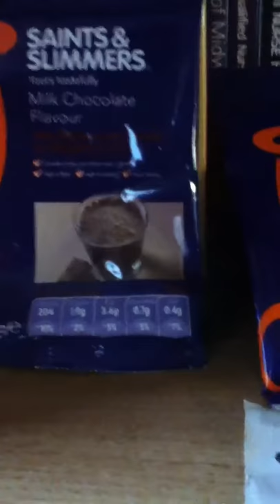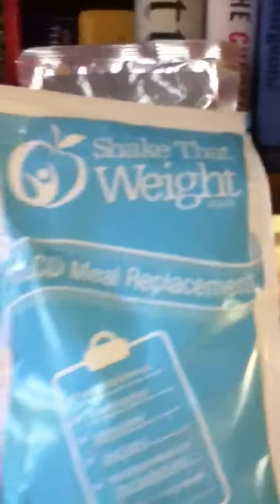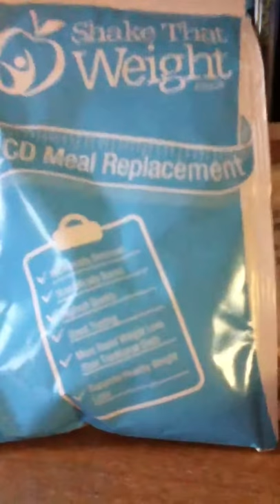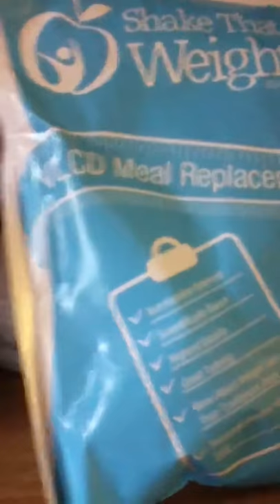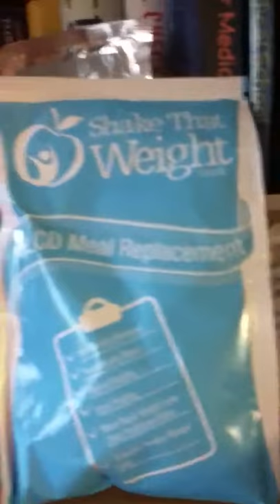Shake that weight and Dietshack WINS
My review on popular Very Low Calorie Diets products, Saints and Slimmers and Exante taste horrible and too calorific none of the flavours taste nice, Shake That Weight and DietShack taste brilliant. My advice to anyone starting a Very Low Calorie Diet is to first buy little samples from each company, otherwise you may end with a month's worth of meal replacements that taste bad and you cannot get a refund on.